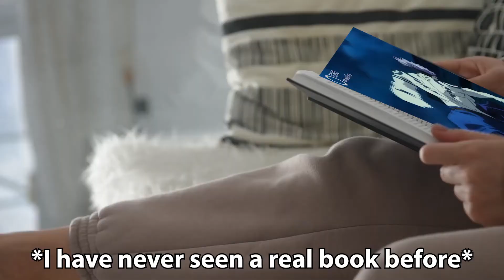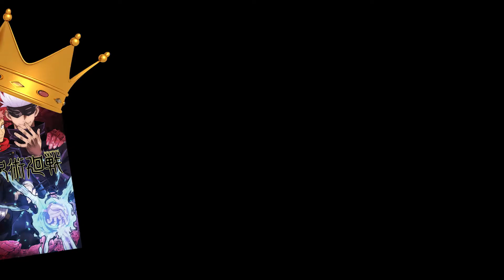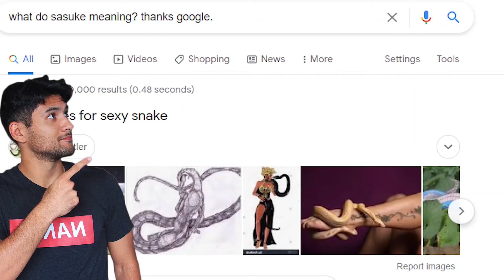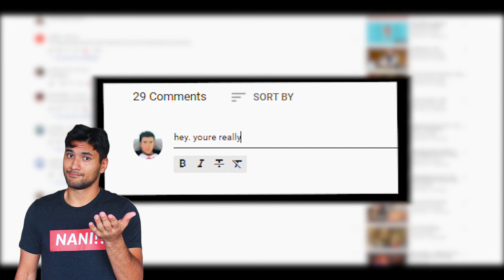Jujutsu Kaisen Vs Naruto: What Is Better?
What is the better anime/manga? Jujutsu Kaisen vs. Naruto! This video may contain spoilers for both Jujutsu Kaisen and Naruto/ Naruto Shippudden.

This is a comedy anime review video. I love both anime and just like to highlight the similarities between Jujutsu Kaisen and Naruto.

Gojou Satoru vs Kakashi sensei is an obvious one and the same with team 7 from Naruto and Itadori, Megumi, and Nobara!

Anime review parody video.